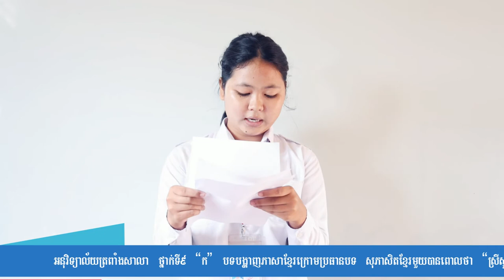ស្រីស្អាតដ្បិតចរិយា បុរសសង្ហាដ្បិតវិជ្ជា | អាន ស្រីណាន